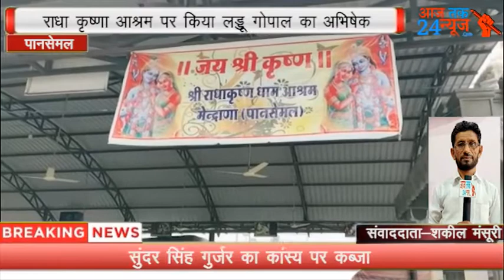*पानसेमल राधा कृष्ण आश्रम पर जन्माष्टमी के उपलक्ष्य पर किया गया लड्डू गोपाल का अभिषेक कार्यक्रम।*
पानसेमल नगर से 3 किलोमीटर दूर स्थित ग्राम मेंद्राना में आज सुबह 10 बजे से श्री गणेश ,के साथ लड्डू गोपाल भगवान का अभिषेक किया गया।राधा कृष्ण आश्रम के महाराज श्री रामदास जी महाराज ने जानकारी देते हुए आज के कार्यक्रम के बारे में  बताया कि अभिषेक कार्यक्रम में 30 परिवारों द्वारा भाग लिया गया।आश्रम पर दोपहर 2 बजे से 3 बजे तक हवन पूजन भी किया जाएगा। पश्चात संतो द्वारा सतसंग कार्यक्रम किया जाएगा शाम 7 बजे संगीतमय सुंदरकांड भी आश्रम में किया जाएगा रात्रि 9 बजे से 12 बजे तक भगवान श्री कृष्ण जन्मोत्सव का कार्यक्रम किया में जाएगा।दिनांक 31 को भगवान कृष्ण को 56 भोग लगाकर भंडारा प्रसादी का आयोजन किया जाएगा।

आज तक 24 न्यूज़ चैनल के लिए जिला चीफ ब्यूरो शकील मंसूरी के साथ अमजत मंसूरी की रिपोर्ट